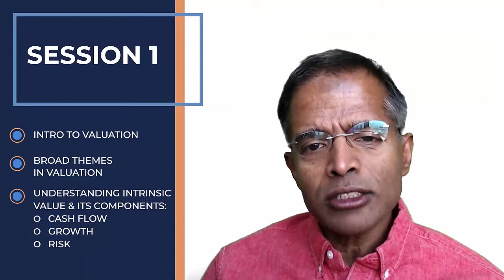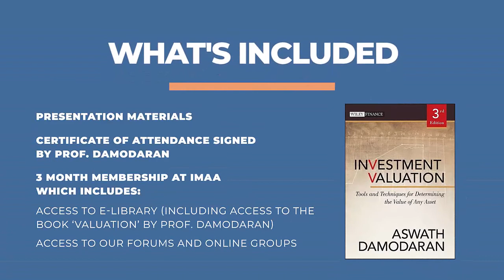Valuation Training Live Online with Prof. Aswath Damodaran